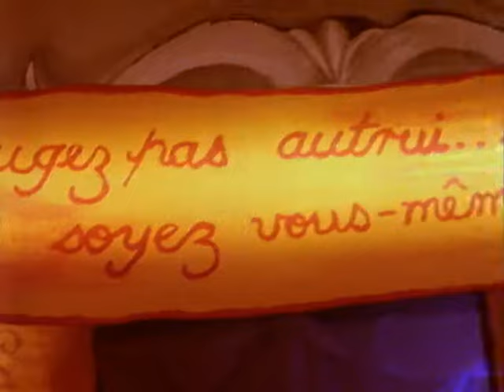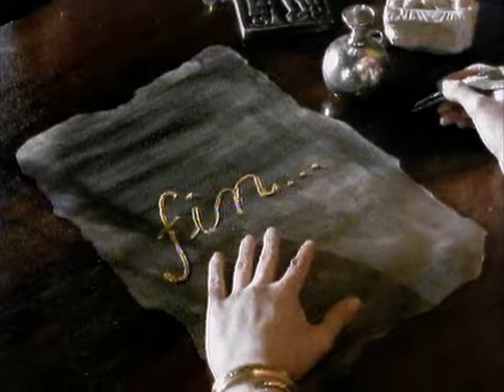Les Objets - La saison des mouches (Clip officiel)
Découvre plus de vidéos des Objets :
C'est la fin de l'été
Les grosses mouches empotées
Vont se faire écraser
C'est là leur destinée

C'est la saison des mouches
Molles et écrasées